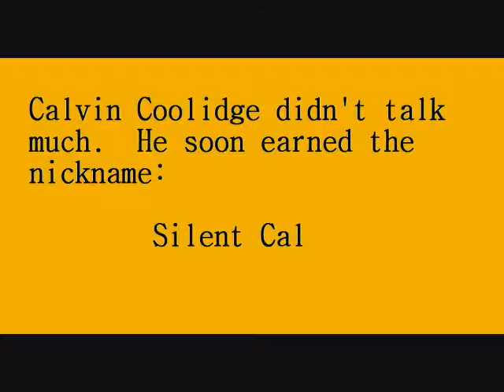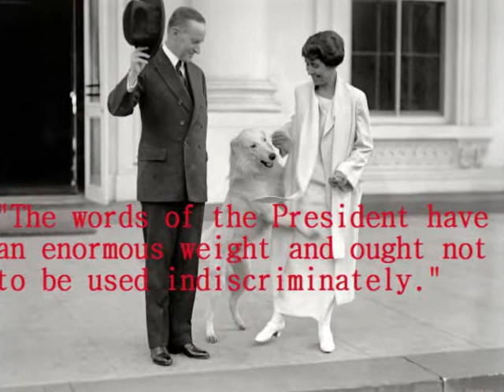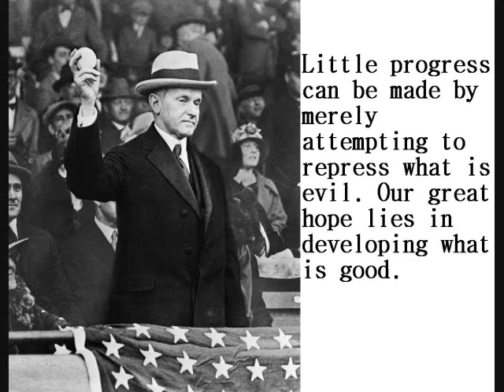Silent Cal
Silent Cal.  Original song recorded on a BOSS BR-600 digital recorder.